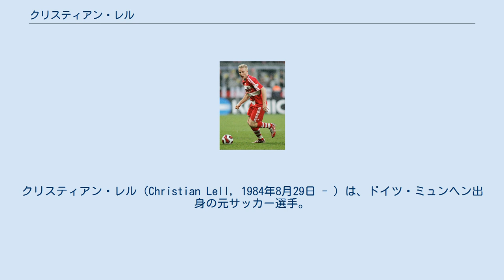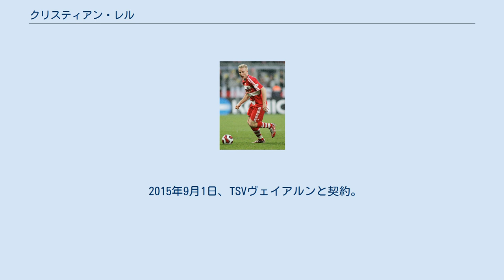クリスティアン・レル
クリスティアン・レル（Christian Lell, 1984年8月29日 - ）は、ドイツ・ミュンヘン出身の元サッカー選手。
ポジションはディフェンダー (ライトバック) 。
 FCアレマニア・ミュンヘンでサッカーを学んだレルは、1998年にバイエルン・ミュンヘンのジュニアチームでポジションを獲得。
3年間プレーした後、2001-02シーズンにバイエルン・ミュンヘンのリザーブチームでデビュー。
そのシーズンはレギオナルリーガで10試合に出場した。
それから2シーズン後、2003年10月4日のヘルタ・ベルリン戦でミヒャエル・バラックに代わって84分から出場、ブンデスリーガデビューを果たした。
2003-04シーズンは、トップチームの一員として3試合に出場した。
 2004年から2年間ツヴァイテリーガに属していた1.FCケルンへレンタル移籍。
しかし、4-2で敗れたSVヴァッカー・ブルクハウゼン戦以降はあまり出場機会を与えられなかった。
シーズン2度目のSVヴァッカー・ブルクハウゼンとの試合で得点を決めて以降は、DFBポカールにも2試合に出場。
リーグでも8試合に途中出場した。
ブンデスリーガに昇格してからも出場機会に恵まれ、特にシーズン後半はスターティングメンバーにも名を連ねた。
 バイエルン・ミュンヘンに復帰した2006-07シーズンは、トップチームで12試合、リザーブチームで8試合に出場。
翌シーズンは、ライトバックでレギュラーとして出場していたウィリー・サニョルの離脱によって29試合に出場し、ブンデスリーガ初ゴールも挙げた。
その他にもDFBポカールに8試合に出場し、UEFAカップでは11試合に出場、得点も挙げた。
しかし、2009年にルイ・ファン・ハールが監督に就任すると、レルは再びリザーブチームへと追いやられてしまった。
 2010年6月23日、ヘルタ・ベルリンへと移籍。
 2012年5月15日、ブンデスリーガ昇格・降格プレーオフフォルトゥナ・デュッセルドルフ戦のセカンドレグで、相手選手への暴行と審判に対する侮辱行為を行い、ドイツサッカー連盟より6試合出場停止処分を受けた。
結局チームは2戦合計3-4（1stレグ1-2、2ndレグ2-2）で敗退し、2部に降格した。
 2012年8月11日、スペインのレバンテUDと1年契約を結んで移籍した。
 2015年9月1日、TSVヴェイアルンと契約。